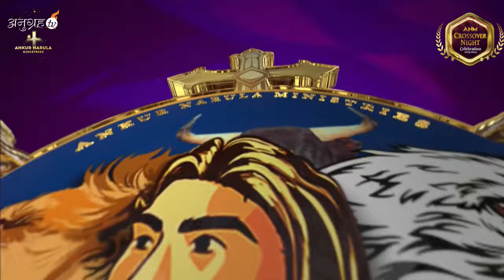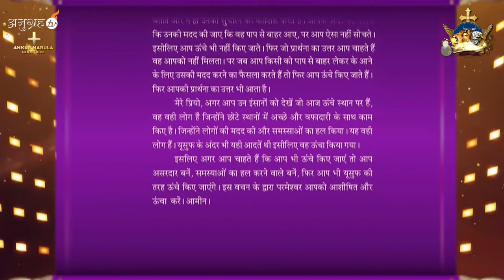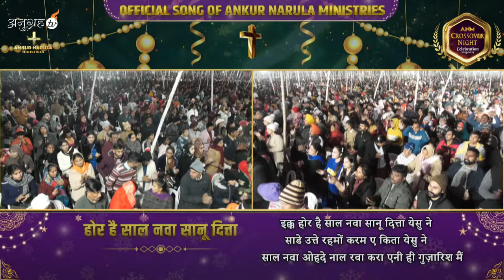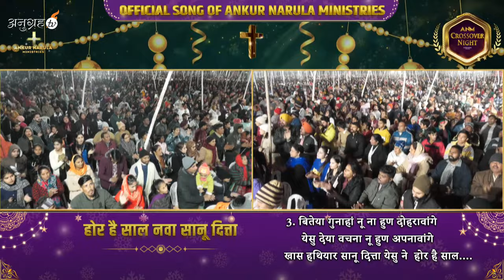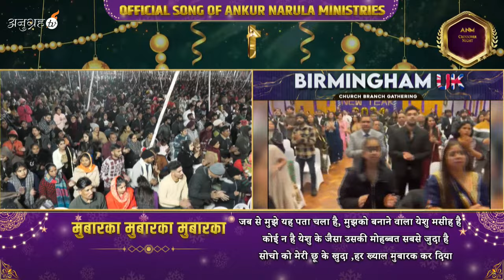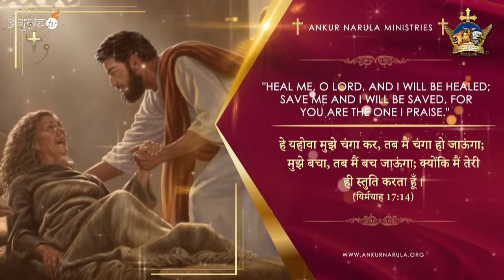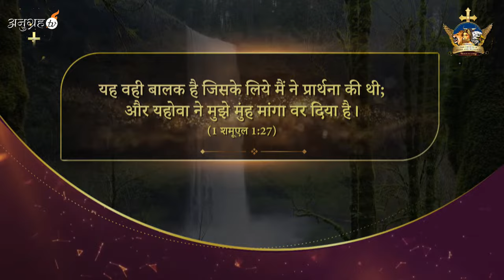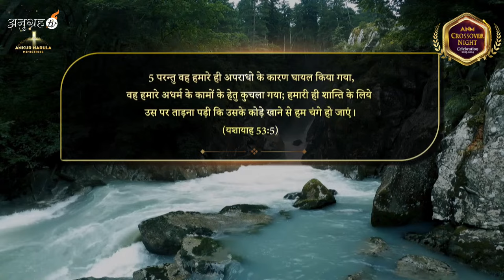THE CROSSOVER NIGHT MEETING (31-12-2023) || SPIRITUAL FEAST WEEK -3 || Ankur Narula Ministries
00:00:00      Introduction
 00:02:25      My Book Prophecy
 00:05:19      Worship
 00:30:48      Video Testimony
 00:49:26      Worship
 00:53:00      Regular Testimonies
 00:02:39      Video Testimony
 02:12:05      Play of Heaven And Hell
 03.47:15      Importance of Seed
 04:04:43      Offering
 04:17:35      Worship
 04:25:28      Holy Communion Service
 04:29:09      Worship
 04:35:04      Worship With Man Of GOD
 04:35:41      Prophetic Words For 2024
 04:38:53      Prophetic Words For Uttar Pradesh
 04:45:32      Prophetic Words For 2024
 04:52:41      Word Of GOD
 05:05:58      Worship
 05:10:43      Declaration Over Anointed Sweets
 05:30:11      Fire Prayer
 05:53:49      Instant Healing Testimonies
 06:15:36      Church Dance Celebration